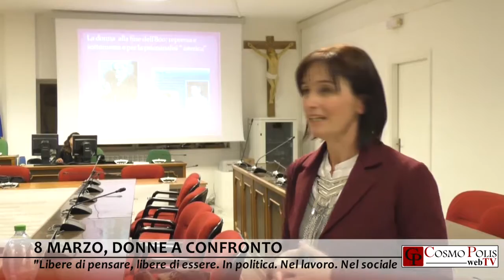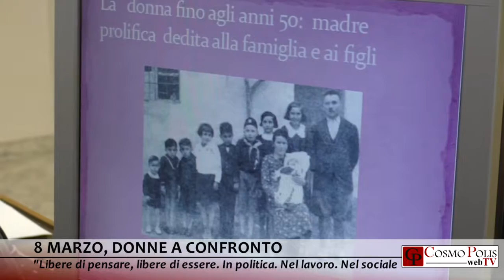8 Marzo, Donne democratiche a Confronto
Mercoledì 8 marzo, alle ore 17:30, nell’aula consiliare Comune di Grottaglie, si è tenuta l’iniziativa dedicata alle tematiche femminili sui temi di rilevanza sociale, del mondo del lavoro e della politica, organizzata dalla Donne Democratiche.
Hanno preso parte Carolina Magazzino – responsabile politiche di genere e della solidarietà della segreteria del Pd di Grottaglie, Francesca Viggiano – responsabile provinciale donne democratiche, e l’europarlamentare Elena Gentile. Ha moderato il dibattito, la giornalista di CosmoPolis, Anna Rita Palmisani.

Visita e segui il nostro giornale web - Il Giornale Dei Popoli Mediterranei